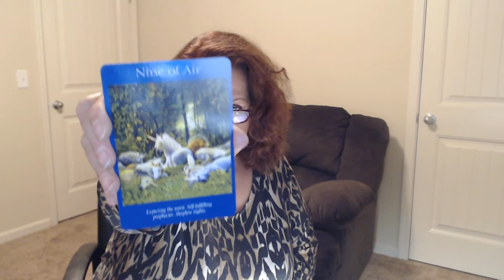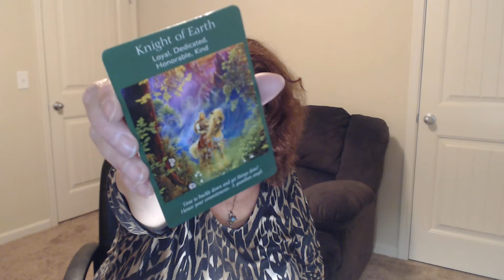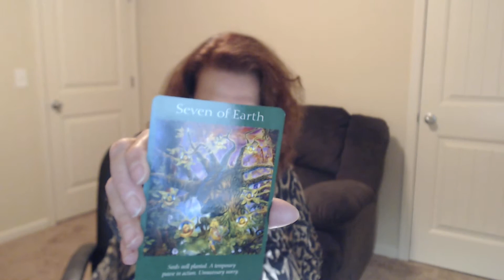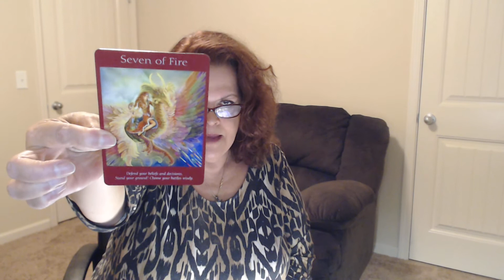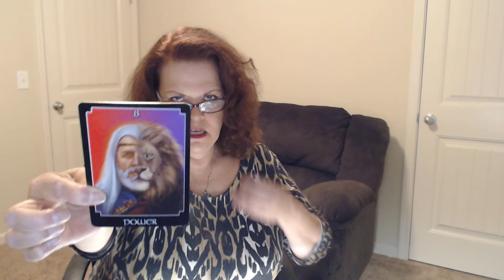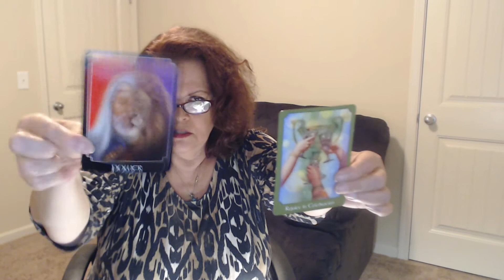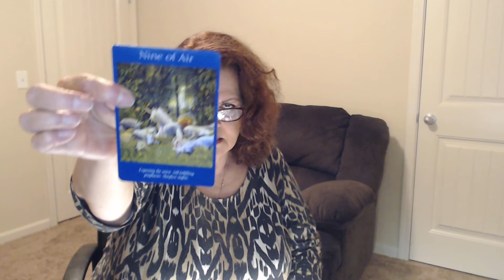Pisces November 1 15 Switch over